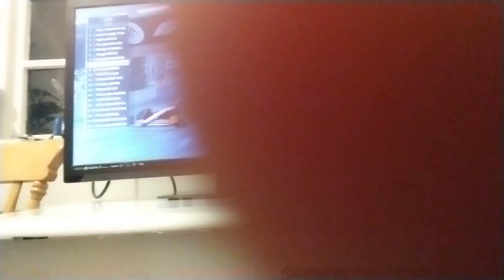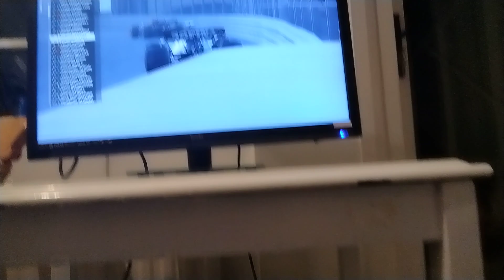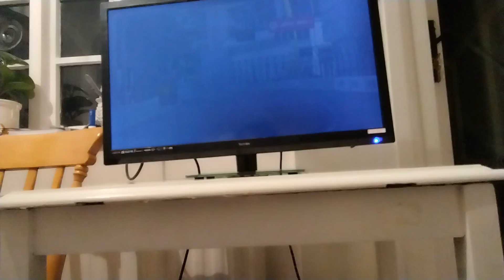Pov: you can overtake at Monaco